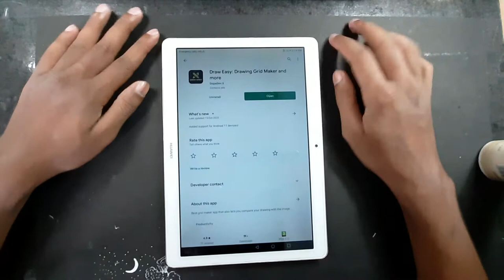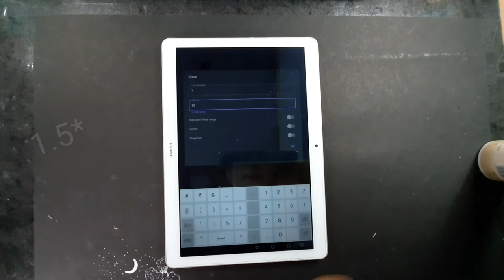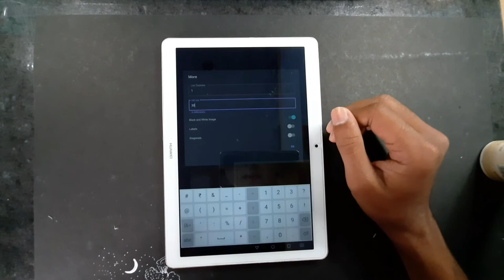How to draw outline || part 1: GRIDS || how to draw outline using grids Tutorial in kannada